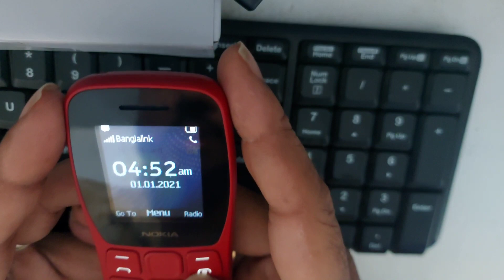10 Secret Settings of Nokia 105 Plus Mobile.Nokia tips and tricks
10 Secret Settings of Nokia 105 Plus Mobile.Nokia tips and tricks

Hello friends, Assalamualaikum.  Hope everyone is well and healthy.  If you watch my full video you will know ten secret settings about Nokia 105 Plus mobile.  Such as number copying, number screen list, phone language change, profile setting, key pad lock, speed dial settings, call recording setting, standby screen settings, factory reset code, you can know about them beautifully.